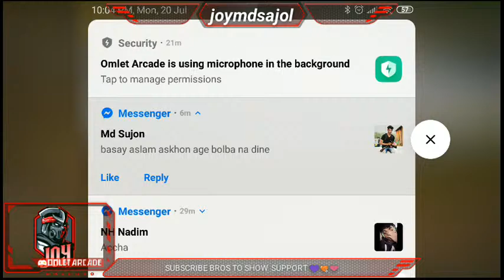Bangladeshi Boy Playing PUBG || PUBG MOBILE BANGLA LIVE STREAM || PUBG SOLO VS SQUAD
We are back Again with pubg live stream in Bangla. We are really happy to entertain you with our pubg mobile live stream. We are one of first pubg mobile streamer of Bangladesh. So keep supporting us and we will entertain you will funny streams with funny commentary.

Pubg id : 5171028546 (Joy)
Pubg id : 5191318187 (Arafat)